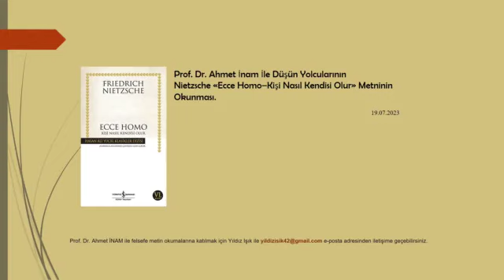Nietzsche-Ecce Homo "Kişi Nasıl Kendisi Olur" (7/20)